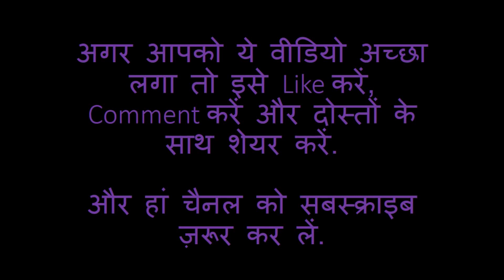Holi 2018 kab hai? होली कब है? कब है होली?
होलिका दहन
1 मार्च 2018(बृहस्पतिवार)

होलिका दहन मुहूर्त
शाम 6 बजकर 16 मिनट से शाम 8 बजकर 47 मिनट तक

रंग वाली होली
2 मार्च 2018 (शुक्रवार)

पूर्णिमा तिथि
1 मार्च 2018, शाम 8 बजकर 47 मिनट से 2 मार्च 2018 सुबह 6 बजकर 29 मिनट तक

Happy Holi.
होली मुबारक